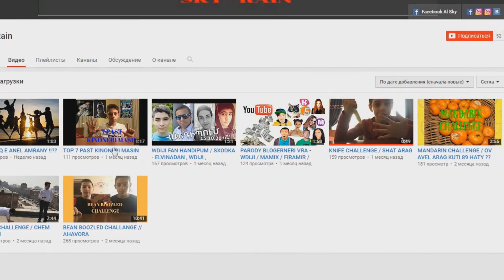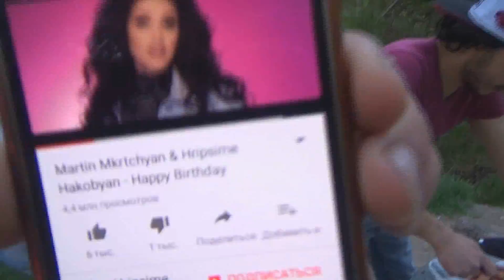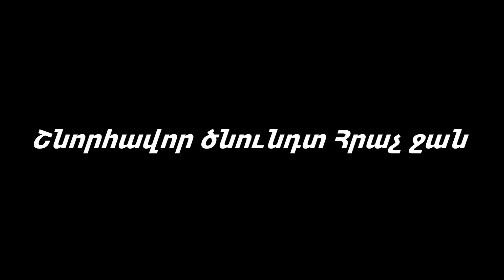Vlog, Հրաչի 18 տարեկանը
Ձեր հետ ես էի Վազգենը
 Խնդրում եմ բաժանորդագրվեք իմ ալիքին և դրեք ձեր Լայքերը
Ես շատ ուրախ կլինեմ եթե դուք թողնեք ձեր կոմենթները!!!
Մինչ նոր հանդիպում!!!